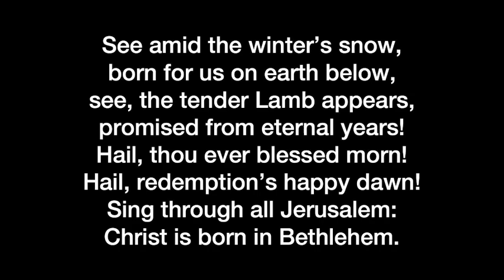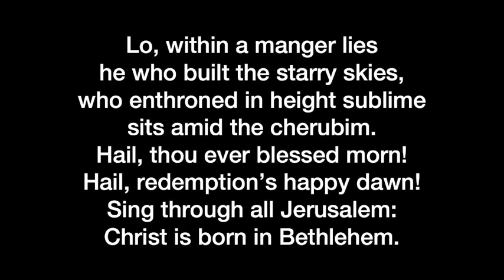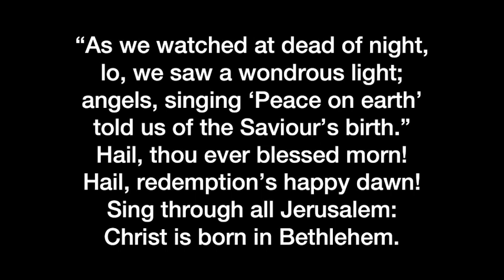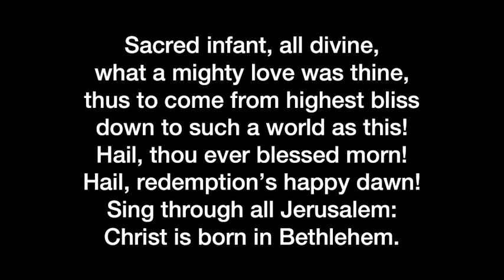See Amid the Winter's Snow - Common Praise 148